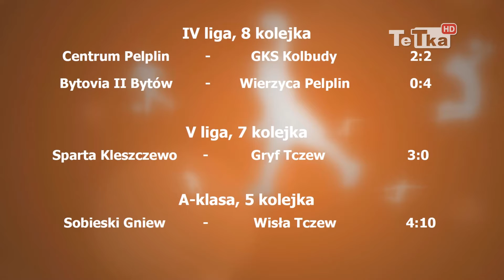Remis Centrum, Wierzyca wygrała w Bytowie, a Wisła w Gniewie - Tv Tetka Tczew HD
Za nami weekend z piłkarskimi emocjami. W czwartej lidze Centrum Pelplin zremisowało przed własną publicznościa 2:2 z GKS Kolbudy. Lepiej spisała się Wierzyca. Pelplinianie na wyjeździe pokonali 4:0 rezerwy Bytovii , dzięki czemu wrócili no pozycje lidera. W piątej lidze kolejna porażka Gryfa Tczew, tym razem zero do trzech w Kleszczewie z tamtejsza Spartą.
A-klasowa Wisła Tczew na wyjeździe wygrała hokejowym wynikiem 10:4 z Sobieskim Gniew.
W niedzielę na tczewskim stadionie przy ulicy Elżbiety trzecioligowy zespół kobiet Pogoń Tczew podejmował z GKS Żukowo.